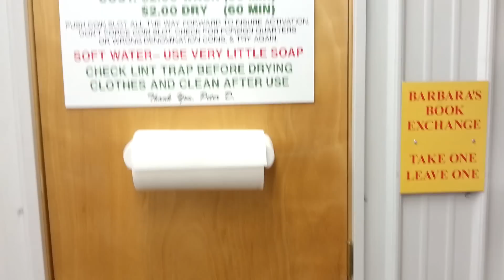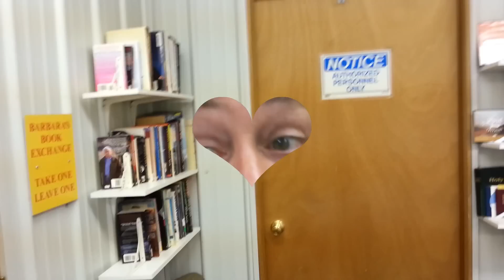Hey, Youtube! We're in Sheridan, Wyoming!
The PeteD's RV Park is a trip. The owner is a bit OCD about everything - but he gives you veggies from his garden. We bbq'd and I made crispy fried squash and tomato salad with the bounty from Pete's garden.